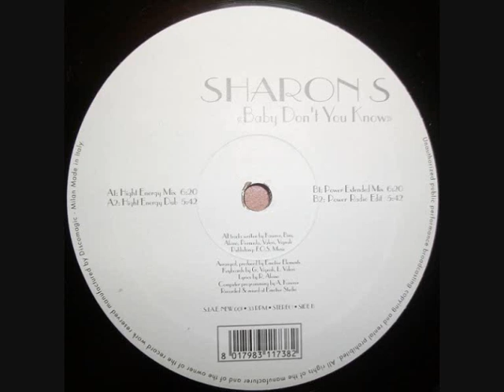Sharon S - Baby Don't You Know (Hight Energy Mix)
Label: New Rec.
Format: Vinyl, 12", 33 ⅓ RPM
Country: Italy
Released: Unknown
Genre: Electronic
Style: Italodance